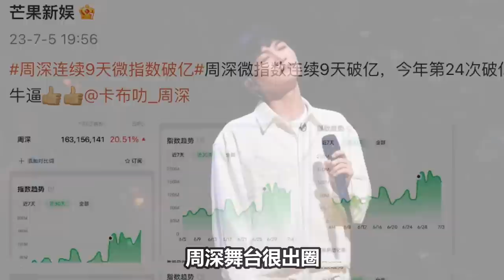【周深】创纪录九天连破亿，杨迪模仿周深吓唬众人！这个周深跳舞你肯定没看过！笑死了！